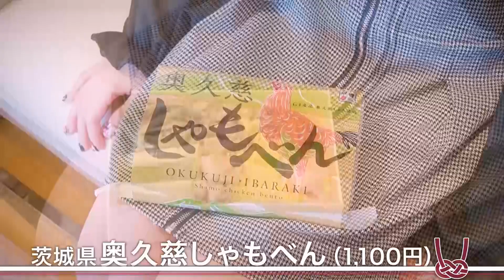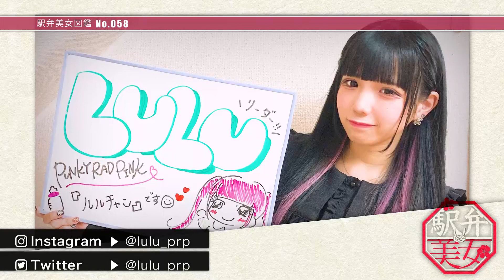【駅弁美女】毎日24時間私生活生配信アイドル「PUNKY RAD PINK」リーダーLULU登場！＠奥久慈しゃもべん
【駅弁美女図鑑 No.058】
24idolプロジェクトで毎日24時間シェアハウス生活をYouTube生配信しているアイドルグループ「PUNKY RAD PINK」からリーダーのLULUチャンが登場！シェアハウスで奥久慈しゃもべんを食べてくれました⭐︎

LULU（２５）
1996.5.3生まれ　牡牛座　AB型　146cm　埼玉県出身
職業：アイドル
趣味：百合・昭和アイドル
好きな食べ物：インドカレー
好きな街：埼玉の地元
理想の男性のタイプ：イケメン女子（ボーイッシュ女子）が好きです（笑）

茨城　奥久慈しゃもべん　1100円
水郡線沿線の地鶏ブランドとして評価の高い奥久慈シャモを使った駅弁。炊き込みごはんとシャモ焼き、シャモ肉そぼろ、玉子そぼろをはじめ、長ネギ焼き、きんぴらゴボウなどを詰め合わせました。